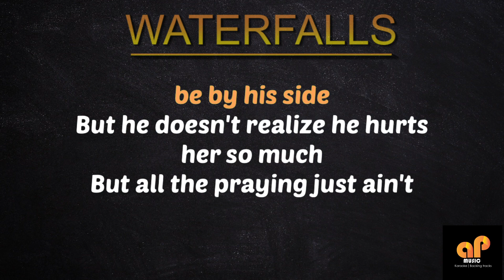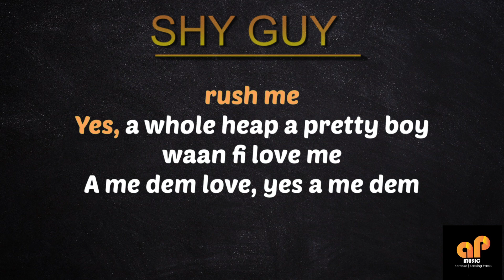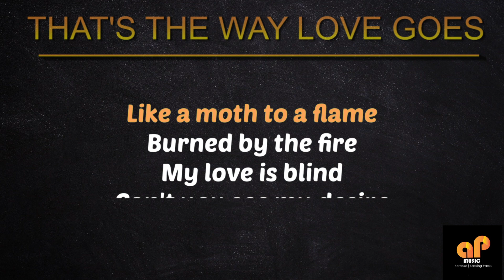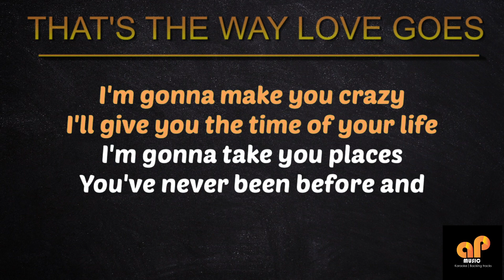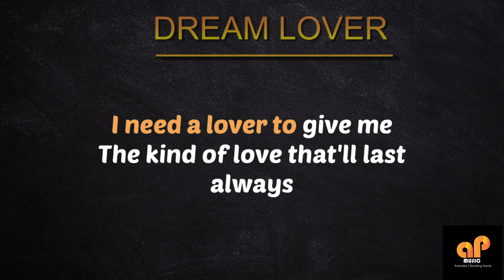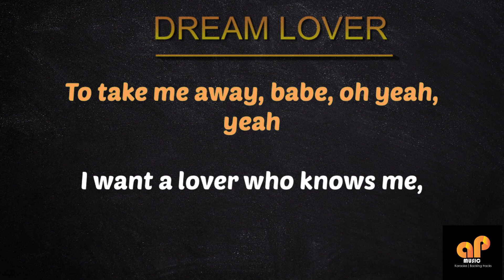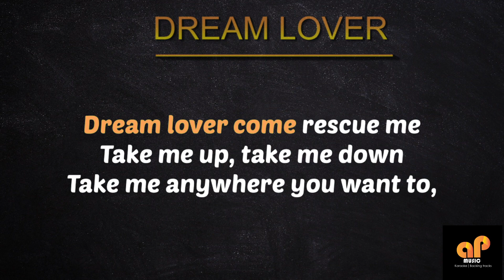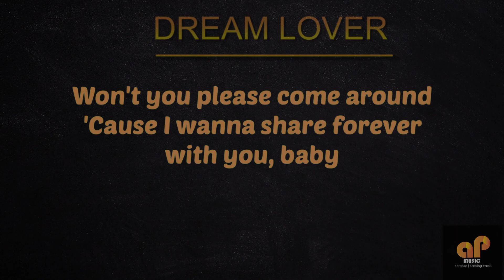WATERFALLS_SHY GUY_THAT'S THE WAY LOVE GOES_DREAM LOVER - Medley (HQ KARAOKE VERSION)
APMusic